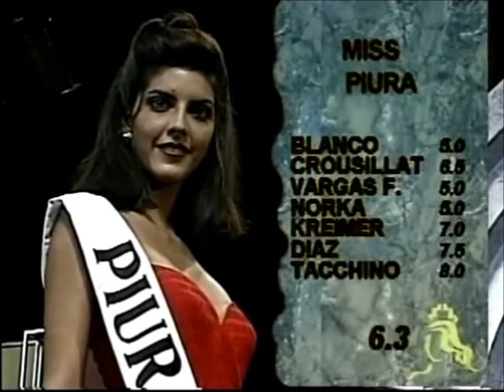MISS PERU 1997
MISS PERU 1997 CLAUDIA DOPF